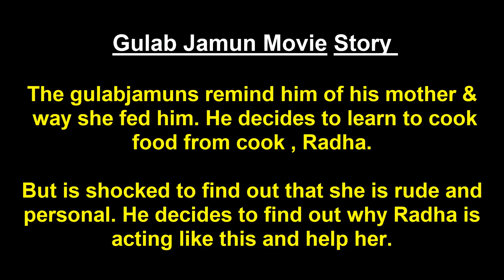Upcoming Movie Gulab Jamun | Abhishek Bachchan, Aishwarya Rai | First Look, Story & Release Date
Upcoming Movie Gulab Jamun | Abhishek Bachchan, Aishwarya Rai | First Look,Story,Budget & Release Date Gulab Jamun trailer will be out soon . Amitabh Bachchan, Jaya Bachchan also here . Gulab Jamun movie song are making .

Gulab Jamun is an upcoming bollywood romantic drama film . Gulab Jamun cast staring Amitabh Bachchan, Jaya Bachchan, Abhishek Bachchan, and Aishwarya Rai Bachchan. Gulab Jamun movie is directed by Sarvesh Mewara.

Gulab Jamun movie will be reunion for Abhishek Bachchan, and Aishwarya Rai Bachchan after a long time . They have act together on this movies -
Ladies and Gentlemen (2013)
Taalismaan (2013)
Time Machine (2013)
Raavan (2010)
Sarkar Raj (2008)
Guru (2007)
Dhoom 2 (2006)
Umrao Jaan (2006)
Bunty Aur Babli (2005)
Kuch Naa Kaho (2003)
Dhai Akshar Prem Ke (2000)

Gulab Jamun movie will be release on 2020 .

Amitabh Bachchan, Jaya Bachchan also here . Gulab Jamun movie song are making .